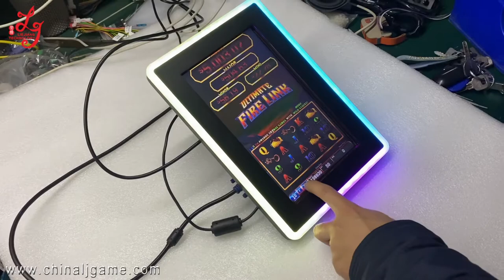10 inch fire link original balina gaming monitors for sale